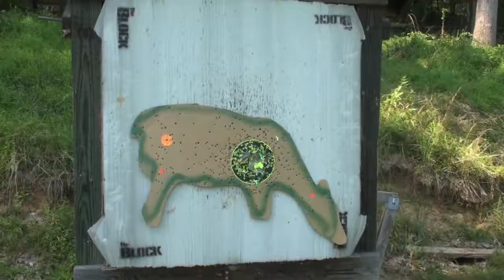The Quest 2013